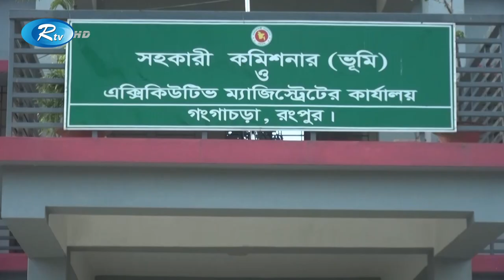এসিল্যান্ডের ঐকান্তিক প্রচেষ্টায় বদলে যাওয়া ভূমি অফিস | Rangpur | Land Office | Rtv News